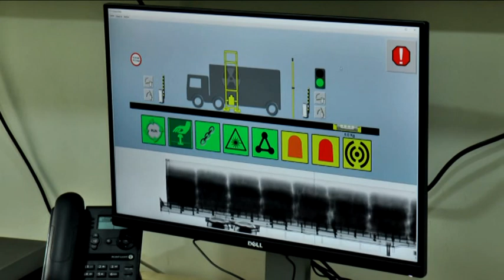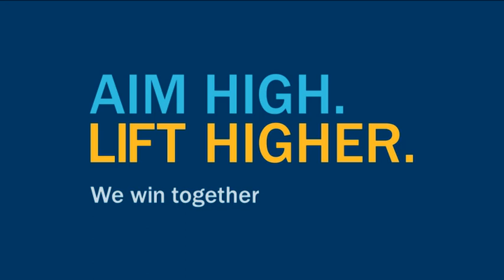APM Terminals Pipavav Container Scanner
In December 2019, a drive-through X-Ray Based Container Scanner and a Radiation Portal Monitor became operational at APM Terminals Pipavav for the scanning of containers selected by the Container Scanning Module from the Customs Risk Management Centre. The EIR for containers selected for scanning are clearly marked 'Selected for Scanning' in red.